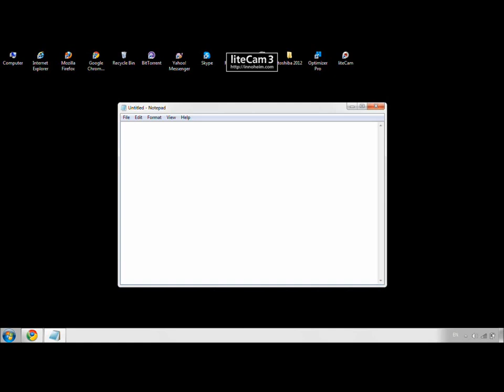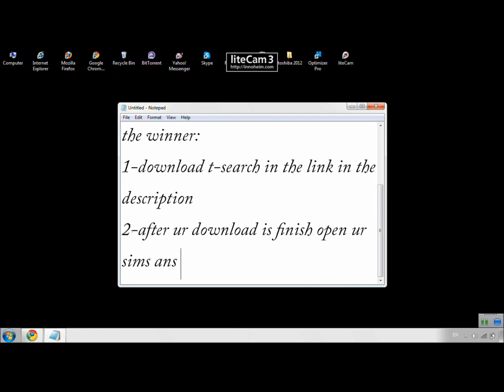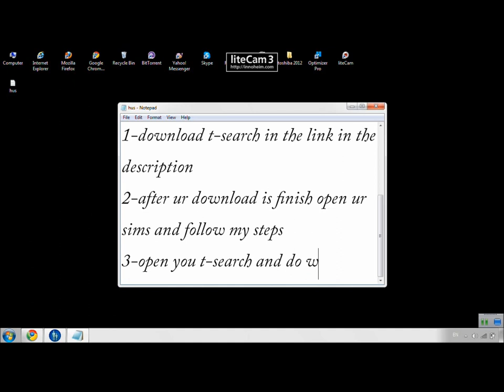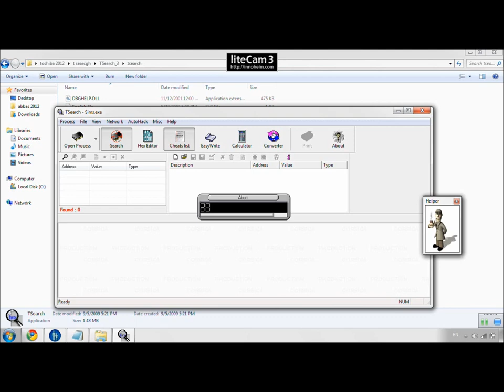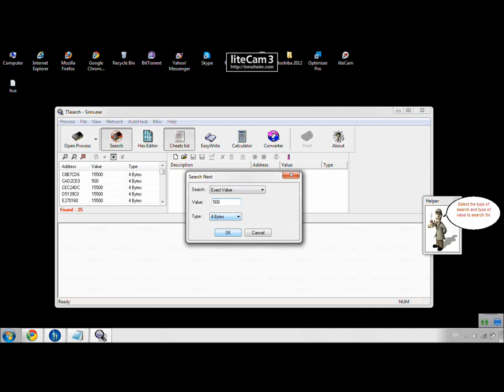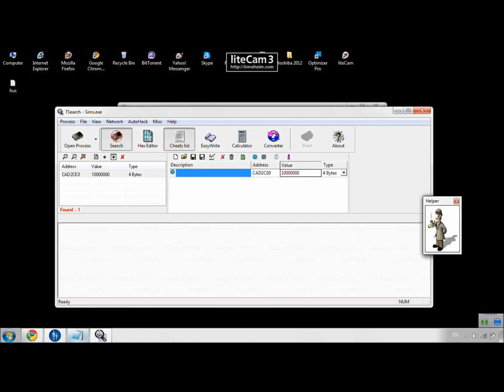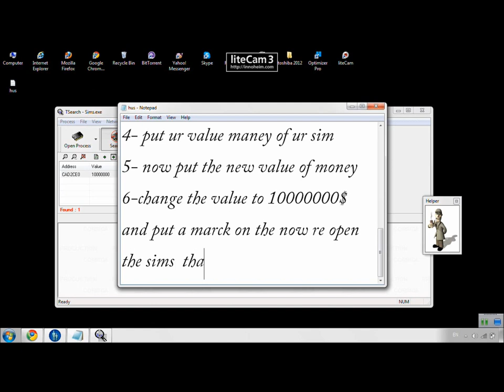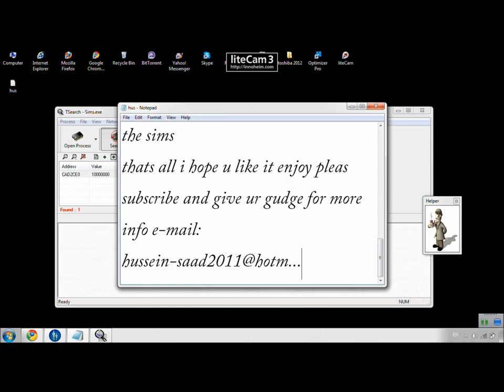how to get up to 10000000$ in the sims 1+2+3 100% worcking